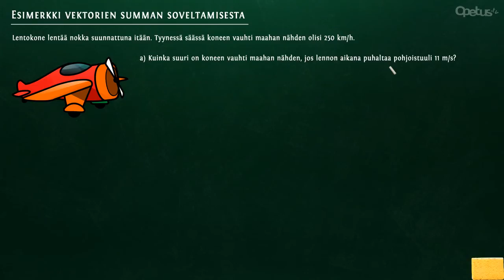Vektorien summan soveltaminen (lentokone-esimerkki)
Vektorien summaa ja erotusta hyödynnetään mm. tutkittaessa kappaleiden liikkeitä virtaavissa väliaineissa. Videolla tutkitaan kuinka tuuli vaikuttaa lentokoneen lentosuuntaan.